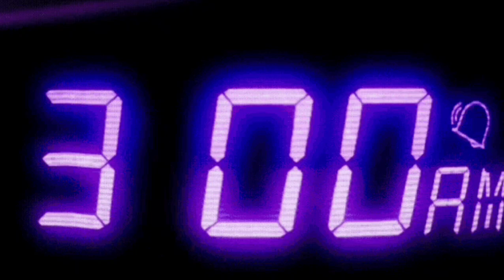Murder Drones Cyn Stuck Inside song